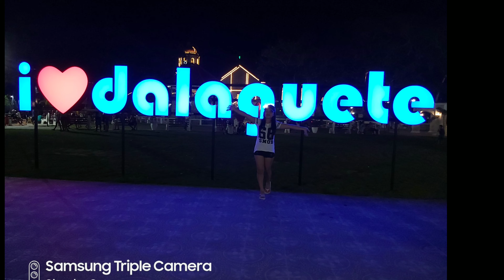CARLITAS view +DALAGUETE plaza |ka gerger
Music used  is free to use!